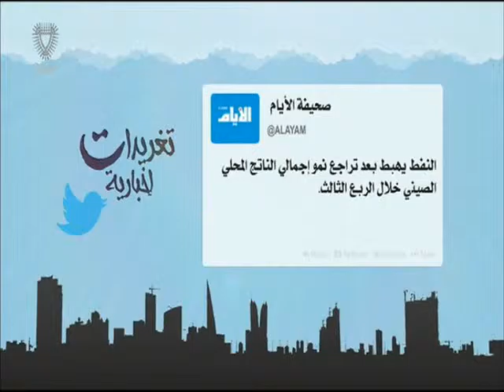البحرين: تغريدات أخبارية 19-10-2015